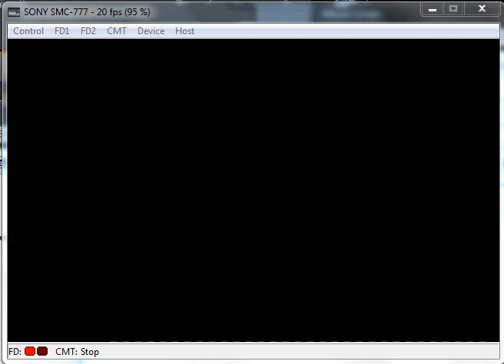Rocker - Sony SMC 777 - emulador eSMC-777 - testeado Windows 7 x64